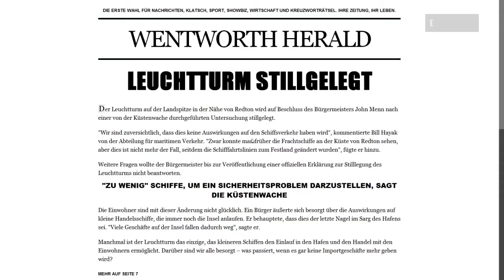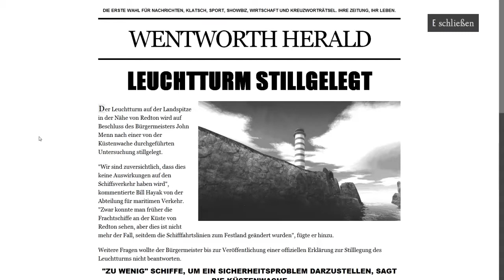ESTRANGED ACT I #002 - In Gefangenschaft [HD/Deutsch] | Let's Play Estranged Act I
►Ich wünsche Dir viel Spaß bei Let's Play Estranged Act I
und würde mich sehr über Deine eigene Meinung freuen◄
♦Spiel: Estranged Act I
•Entwickler: Alan Edwardes
•Publisher: Alan Edwardes
•Genre: Action-Abenteuer-Indie
•Plattform: PC
«LET'S PLAY ESTRANGED ACT I»